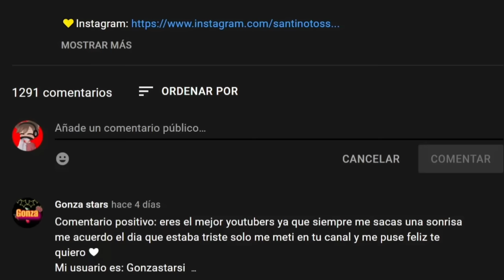¡Nueva Falla De Velocidad en Brookhaven!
¡Nueva Falla De Velocidad en Brookhaven! Lugares SECRETOS en Roblox Brookhaven 🏡RP que te sorprenderán en Roblox. Brookhaven RP es el juego de Roblox más popular y hay toneladas de nuevas actualizaciones de Brookhaven RP y secretos de Brookhaven RP. Esto se debe a la actualización de las nuevas tiendas en Brookhaven.

⭐Utilice el código Star "SANTINO" ⭐ ¡Al comprar Robux o Premium!

¿Qué es Roblox? ROBLOX es un área de juegos y taller virtual en línea, donde los niños de todas las edades pueden interactuar, crear, divertirse y aprender de manera segura. Es único en el sentido de que prácticamente todo en ROBLOX está diseñado y construido por miembros de la comunidad. ROBLOX está diseñado para jóvenes de 14 a 18 años, pero está abierto a personas de todas las edades. Cada jugador comienza eligiendo un avatar y dándole una identidad. Luego pueden explorar ROBLOX, interactuando con otros charlando, jugando o colaborando en proyectos creativos. Cada jugador también recibe su propio terreno sin desarrollar junto con una caja de herramientas virtual con la que diseñar y construir cualquier cosa, ya sea un rascacielos navegable, un helicóptero en funcionamiento, una máquina de pinball gigante, un juego multijugador "Capture the Flag" o algo más. otra creación aún con la que soñar. No hay ningún costo por esta primera parcela de tierra virtual. Al participar y crear cosas interesantes, los miembros de ROBLOX pueden ganar insignias y dólares especiales de ROBLOX ("Robux"). A su vez, pueden comprar en el catálogo en línea para comprar ropa y accesorios de avatar, así como materiales de construcción de primera calidad, componentes interactivos y mecanismos de trabajo. YouTubers como @Mackenzie Turner Roblox, O1G, Roblox con Roplex, Calixo, Vuxvux e IamSannaToo son mis favoritos. ¿Quién es tu YouTuber favorito?